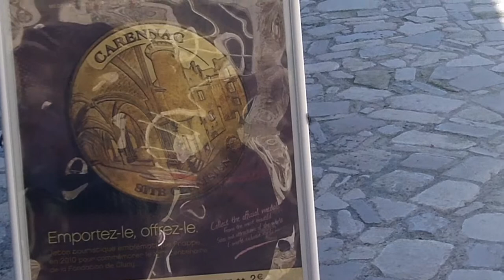Carennac, Dordogne, France